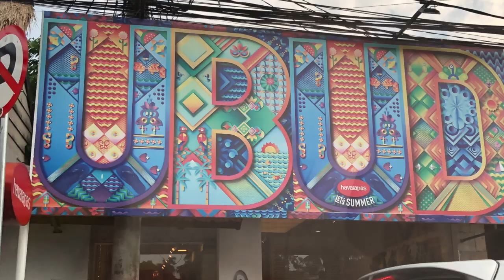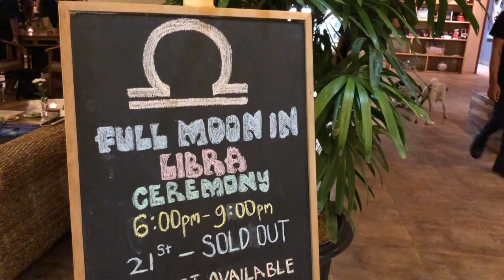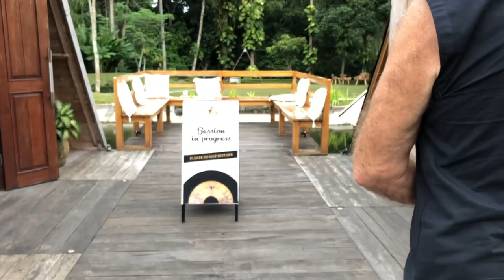Peter McIntosh, Pyramids of Chi Bali: ‘I did a meditation and was told I had to build two pyramids’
In this episode, Alexandra heads to the luscious jungles of Ubud, Bali, where she interviews the founders of Pyramids of Chi, Peter and Lynn McIntosh.

Alexandra also partakes in a gong bath and sound ceremony held within the Pyramid of the Sun to usher in the Full Moon.

Peter says that he received the idea to build the pyramids during a meditation, while he and his wife Lynn were in Bali so she could recover from an operation.

‘I took myself off and did this meditation and, during it, I got a very strong message to build two pyramids… Anyway, I saw the vision and I got the message so I went to Lynn and I said, “Darling, I’ve just done a meditation and been told we have to build two pyramids in Bali…” It was a very strong message, so I thought maybe we’ve got to listen to it…’

Peter and Lynn wondered how they were going to raise a million dollars to build the pyramids and resorted to Automatic Writing to get some answers. They both received the message that there were people waiting to give them the money. So, after spending just $40 placing ads in the local paper and on free ad websites, such as gumtree, they soon had three different investors.

Peter says: ’Within three weeks, we had $750,000 sitting in our bank account. Don’t tell me that’s not divine intervention.’

Peter and Lynn are trained Gong Masters and run various events, along with other healers and shaman at the venue.

‘The one thing we’ve learnt about pyramids is that someone created them a long, long time ago – certainly before the history books suggest they were. Pyramids all over the world are all built to a formula. It’s known as sacred geometry. The angle at the base is 52 degrees… They’ve all got one of their walls aligned exactly to true north. So they’ve all got those two things in common, which is fascinating…’

Peter also takes Alexandra on a tour of the property and demonstrates how the gong platform operates for beautiful sound healing events inside the Pyramids of Chi.

After the ceremony, Alexandra also catches up with Peter’s wife Lynn, who talks about the beautiful experiences people have had and the heart-centred community they are creating in Bali.

As a healer and spiritual channel, Alexandra has created a platform through which to share the wealth of wisdom rising on the planet with the return of the Divine feminine. The show offers inspiration from expert interviews with authors, healers, teachers and visionaries to news, events, festivals, sacred travel and retreats.

Other videos by Alexandra – Spiritual, Sustainable and Ethical Travel…